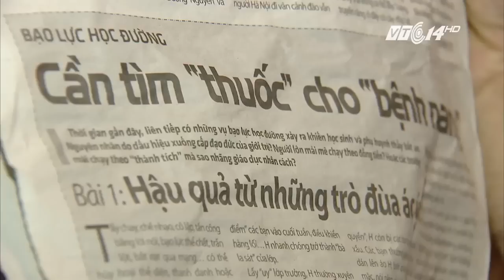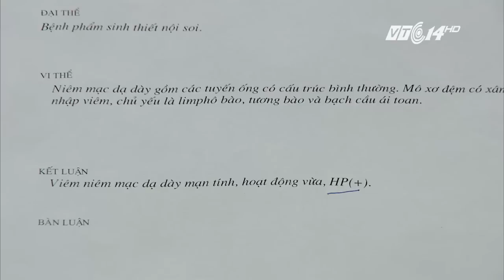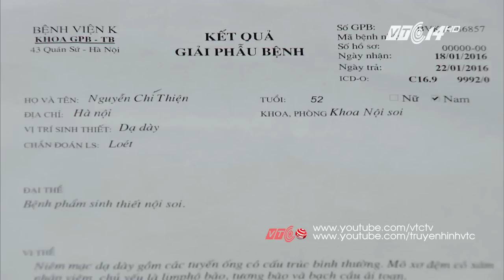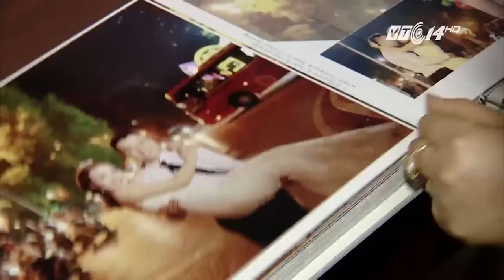Ung thư thanh quản: Hành trình tìm lại giọng nói | VTC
VTC | Mắc căn bệnh ung thư thanh quản không chỉ khiến cho người bệnh bị suy kiệt về cả thể xác lẫn tinh thần, mà còn cướp đi cả giọng nói của bệnh nhân. Có bệnh nhân đã vượt lên được tật bệnh, tìm lại được tiếng nói của mình.